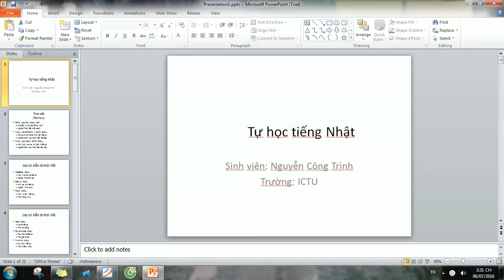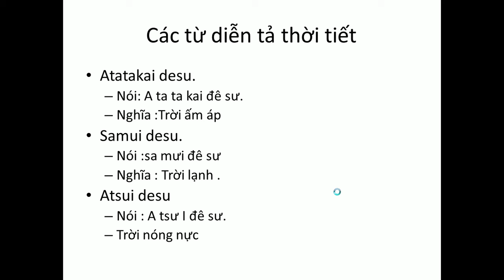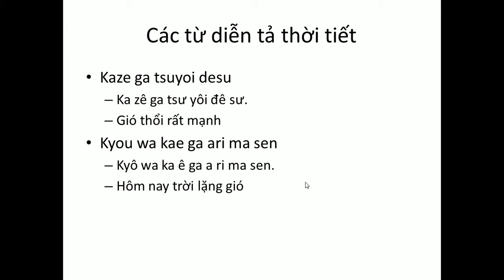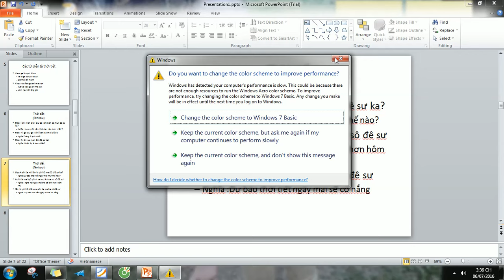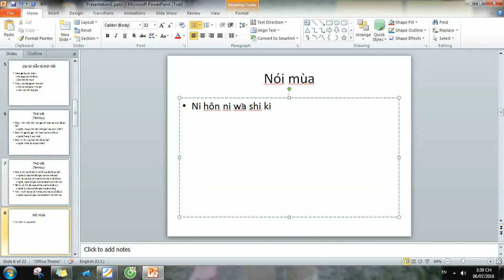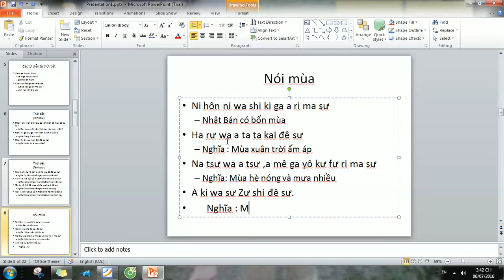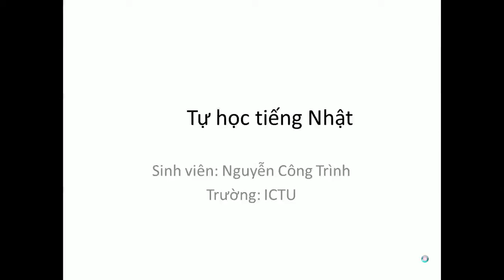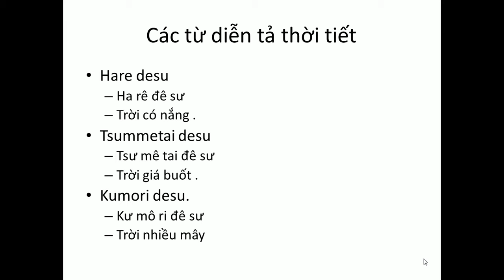Tự học Tiếng Nhật -Nhật ký học tập-Nguyễn Công Trình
Video này nằm trong loạt video tự ghi lại quá trình học tập tiếng Nhật của tôi